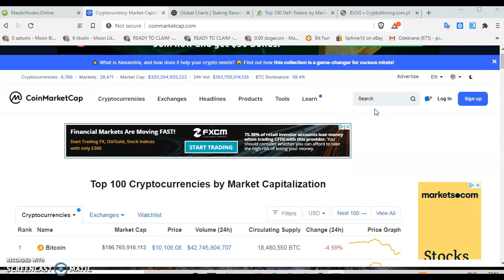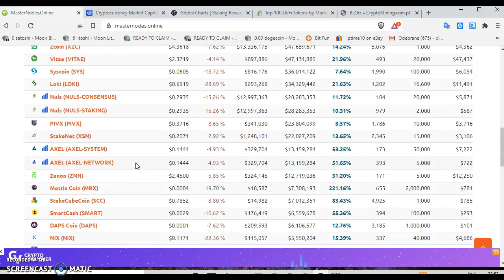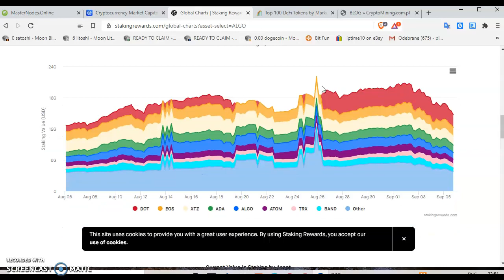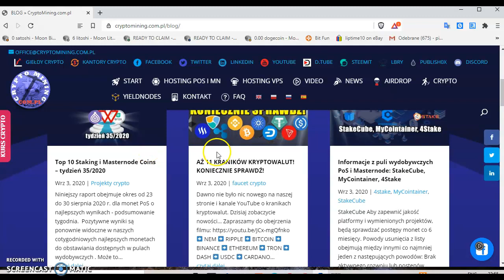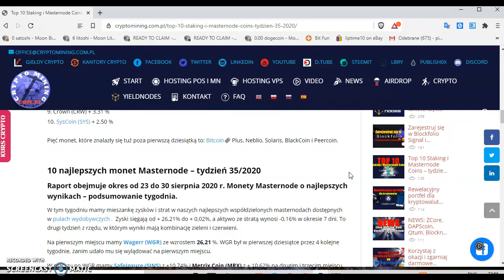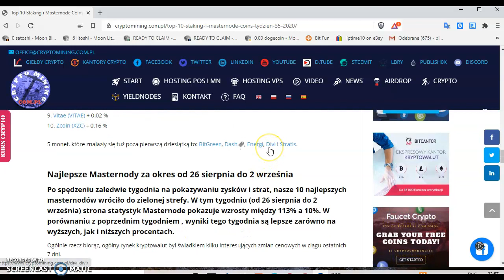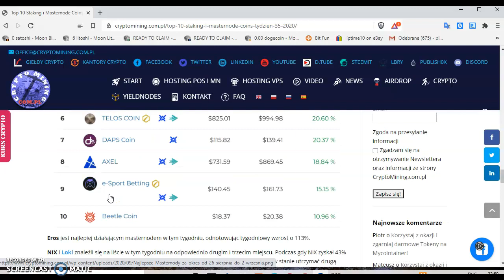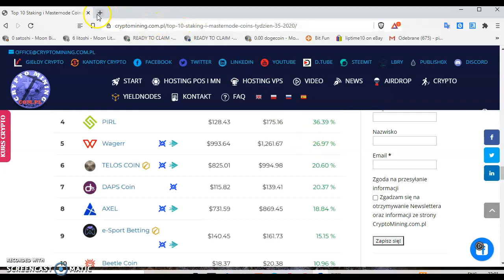Co nowego w crypto piszczy #3